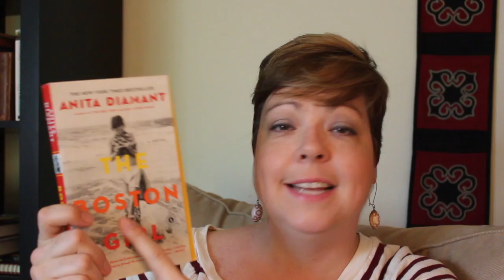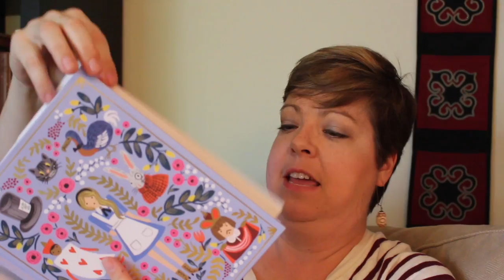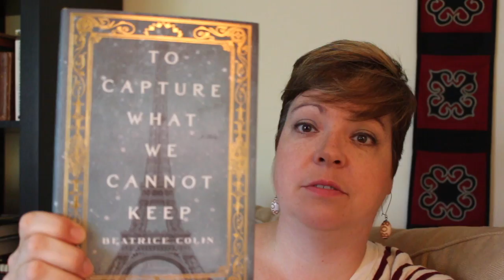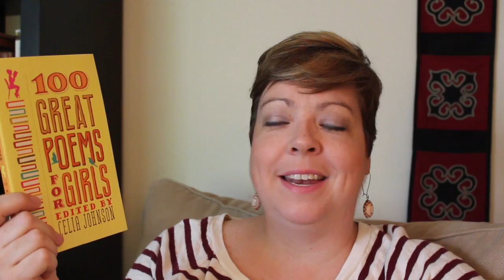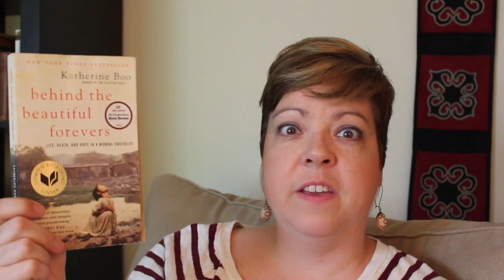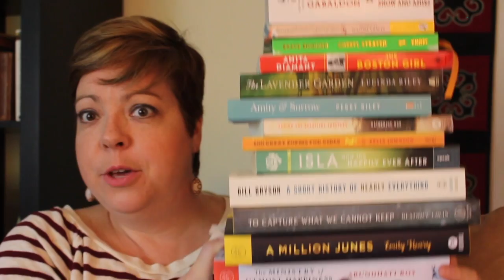Book of the Month and Book Outlet Haul - June 2017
Here are the books I chose from Book of the Month and a huge Book Outlet order.

Let me know if you've read any of these, or heard of them, or are interested in them!  Which ones should I read first?

Thinking about joining Book of the Month?
I don't get paid, but I'll get a credit for a free book! :)